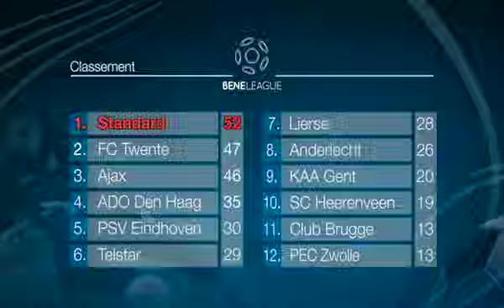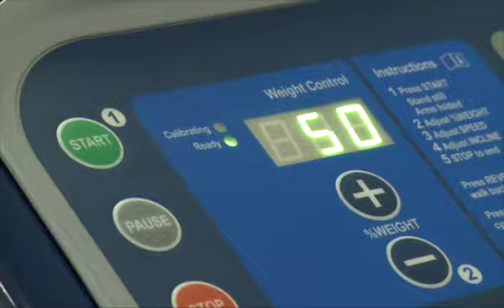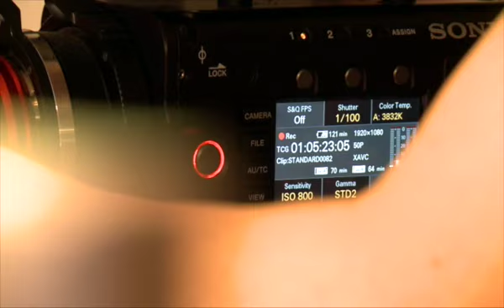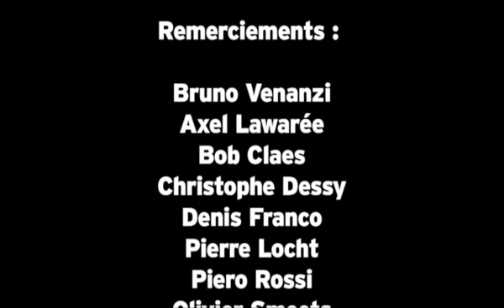Standard TV, Le Mag